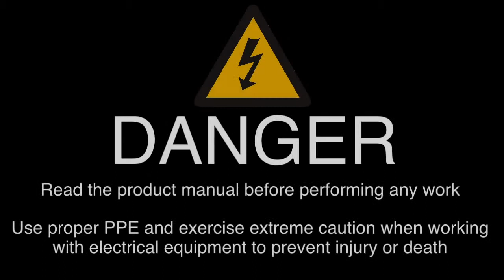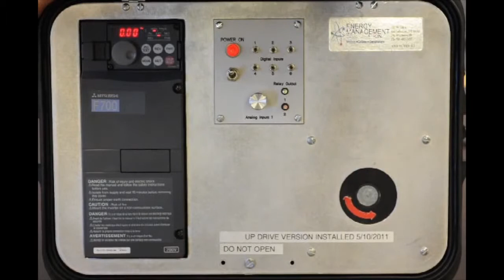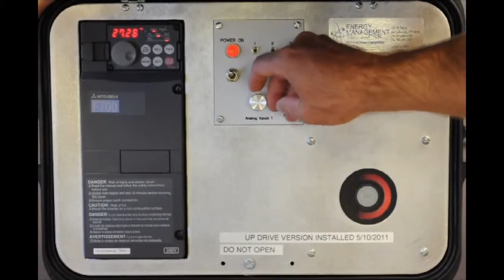How to Connect a Speed Potentiometer on a Mitsubishi VFD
TP : Tutorials Point : Simply Easy Learning.